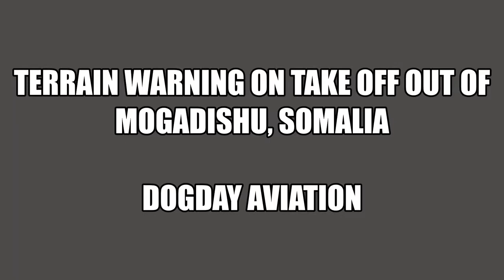Ciidanka howlgalada ATMIS oo maanta howlgal ka bilaabay Xerada Xalane & agagaarkeeda